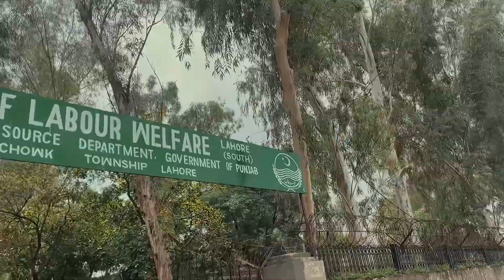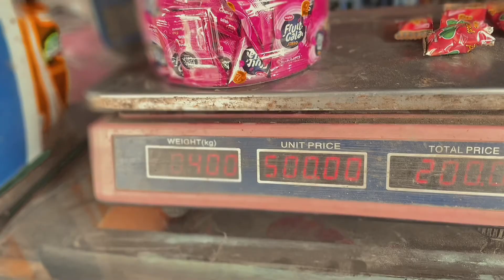Why my file get objection?🥲||Admission||Part-2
All of our videos are music free feel free to watch.These are all just vocals,acapellas and nasheeds.No music is used in the production of the video.